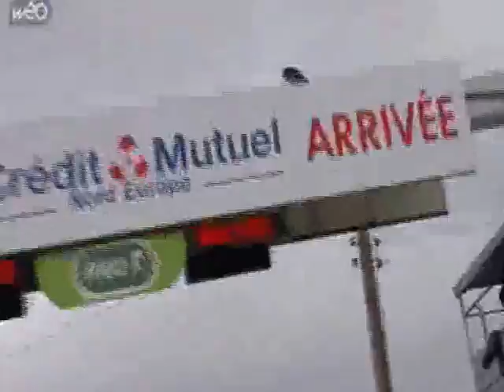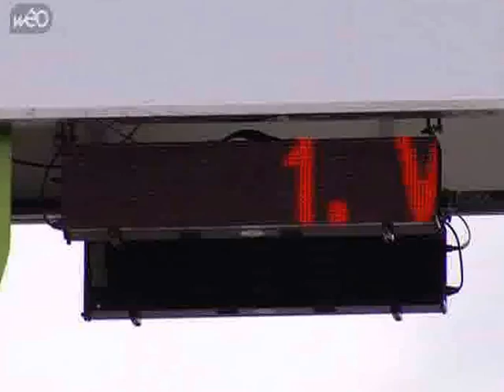Yauheni HUTAROVICH - Gp d'isbergues 2013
Yauheni Hutarovich -- INTERVIEW du sprinteur Belarus au départ du Gp d'isbergues 2013 + résumé de l'épreuve